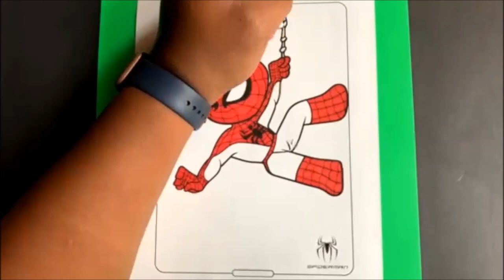The Coloring Couple Presents: Coloring Peter Parker/Spidey | Spidey and His Amazing Friends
Coloring Peter Parker also known as Spidey from Spidey and His Amazing Friends

La pareja para colorear Presenta: Colorear Peter Parker/Spidey | Spidey y su asombroso